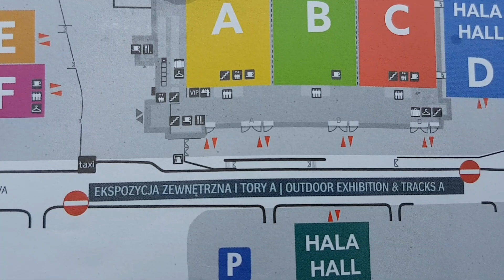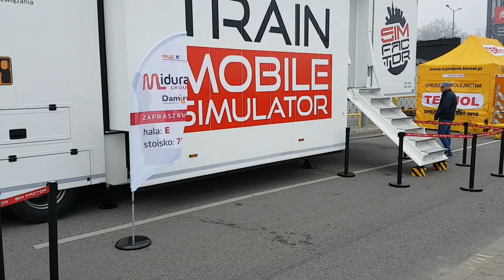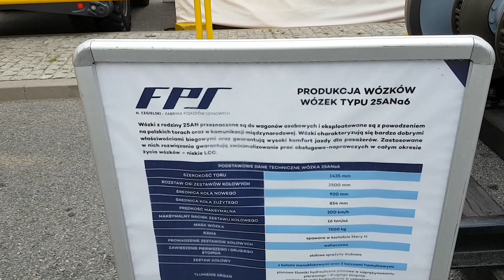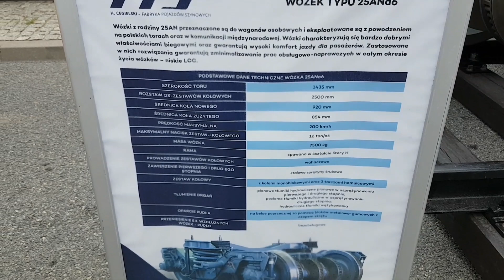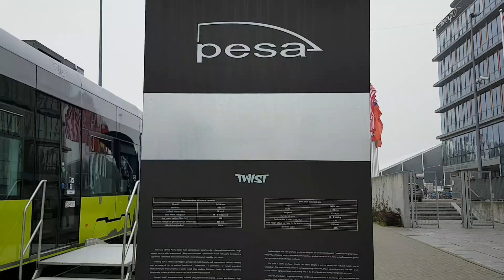Trako 2019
Cz.1 relacji z najwiekszych targow kolejowych w Polsce wstęp ,ekspozycja dodatkowa oraz prezentacja kilku stoisk wewnątrz hali ps. Przepraszam za taką krotką prezentacje wewnatrz ale juz po targach okazalo sie ze karta pamieci na ktorej była nagrana wieksza częsc materiału uległa awarii  na szczęście ekspozycje taboru nagrywałem na pamięci wbudowanej i się nagrała . Zapraszam na cz.2 ekspozycje taboru .
Gdańsk 27.09.19r